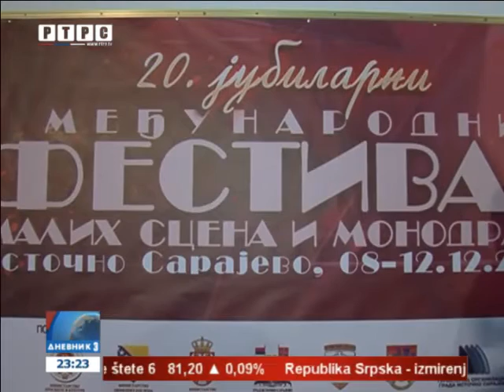Otvoren 20.Međunarodni festival malih scena i monodrame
U Kulturnom centru Istočno Novo Sarajevo večeras je otvoren jubilarni 20. Međunarodni festival malih scena i monodrame u Istočnom Sarajevu, koji će trajati do subote, 12. decembra.